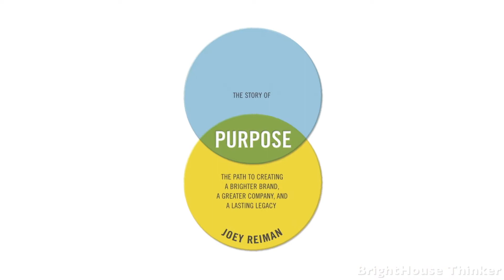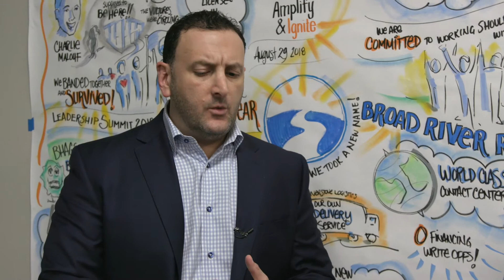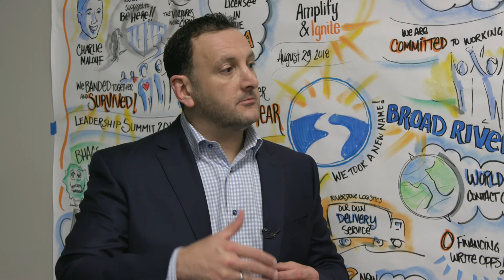Broad River finds, names its purpose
Broad River’s new purpose statement is a simple four words, but each is packed with meaning below the surface. Company CEO Charlie Malouf shares the road to this statement.